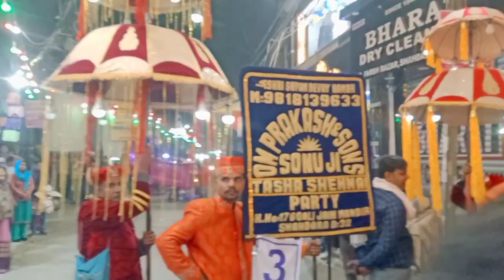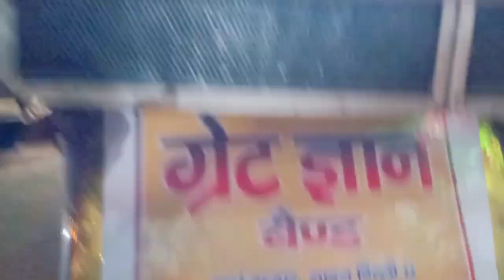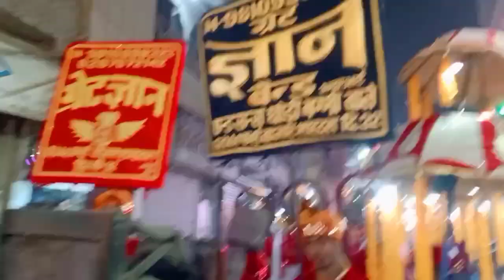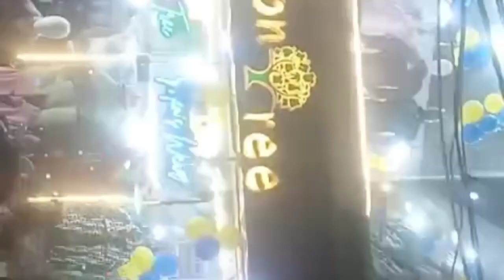agrsen ji ka dola ll shahadra ll ran Singh bagdy ll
agar aapme se kisi ko be band ya shobha yatra ke liye band  chahiye ho  to aap lo niche diye number per call kare

the great Gyan or shobha yatra band

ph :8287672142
contect this number